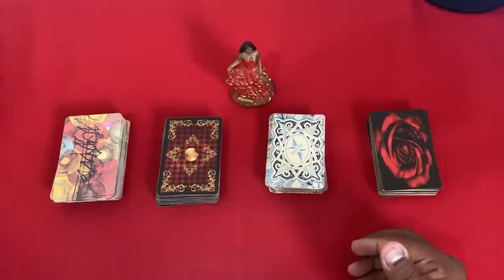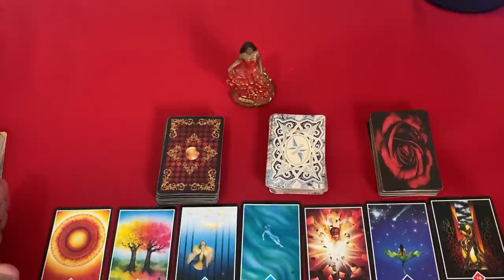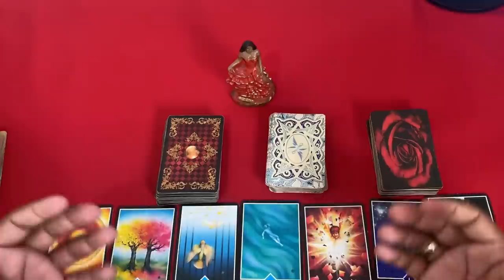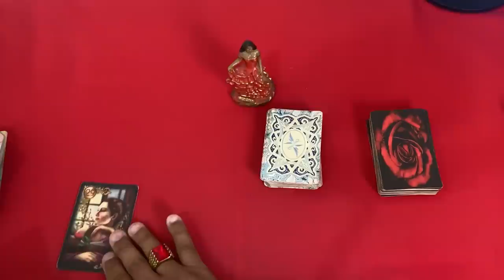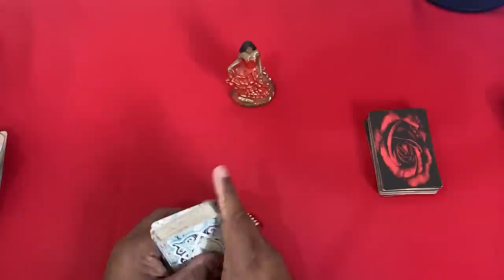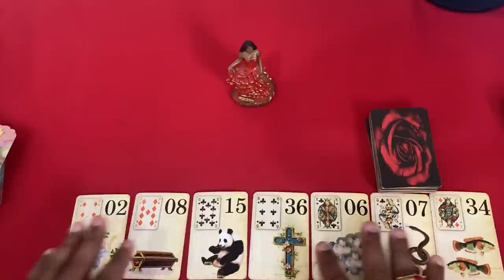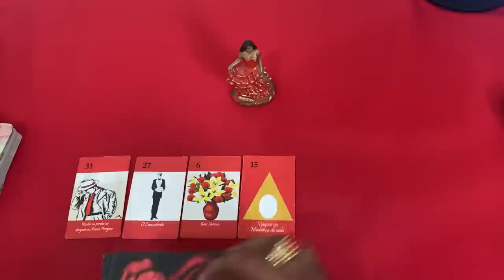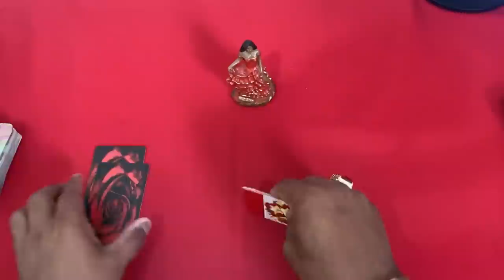❤️✨️ REVELAÇÃO ✨️❤️ SOBRE SUA VIDA AMOROSA❤️ NO TAROT DE HOJE | Tarot Responde